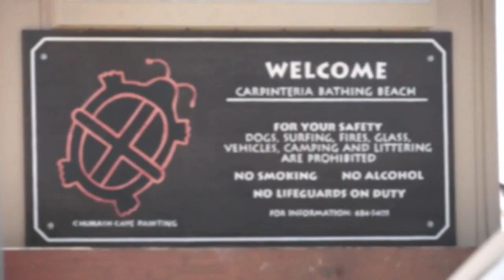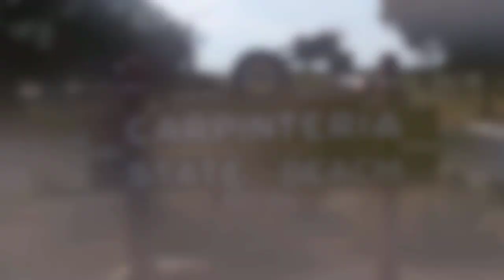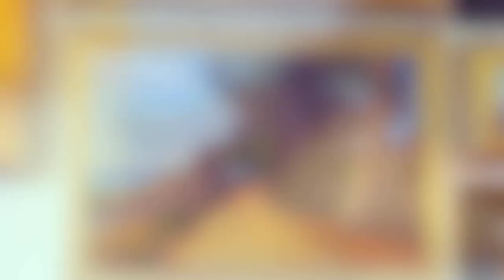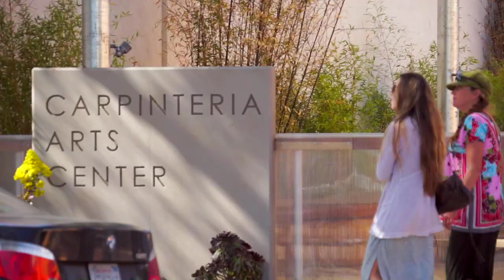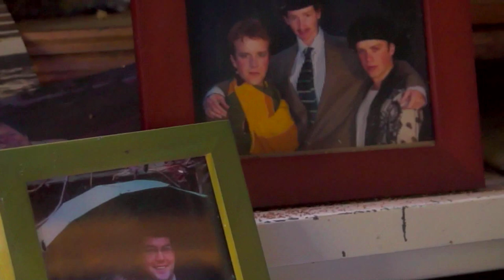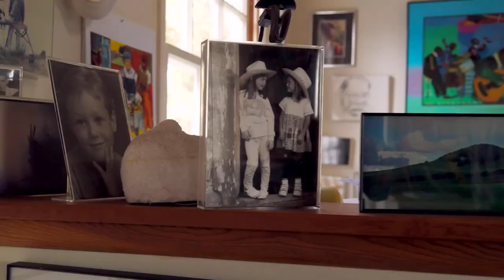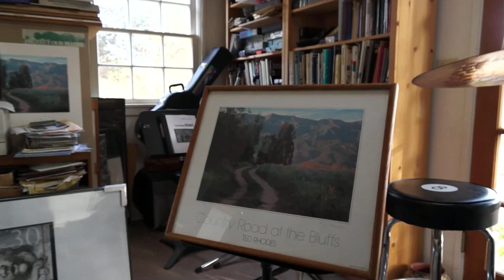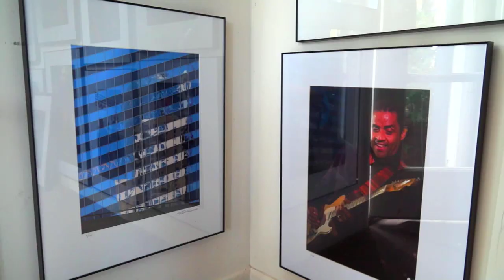The Creative Community visits Three Carpinteria Artists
- Carpinteria is in the spotlight when TVSB's long-running show "The Creative Community" visits three local luminaries.  Oak Group artist Arturo Tello talks with host David Starkey on Carpinteria beach, then shows off his studio and exhibition space, The Palm Loft Gallery, ending the interview with a song.  Next, Starkey drops by the avocado ranch of fellow Oak Group artist Meredith Brooks Abbott, whose work is deeply informed by her environment.  The show concludes with a lively visit to the home of photographer and local activist Ted Rhodes.